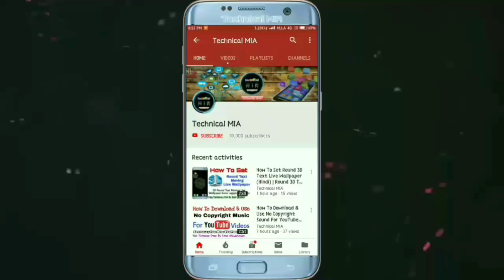How To Remove Smart SideBar In Realme Phone 2020 | Smart Side Bar Kaise Hataye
Hey Guys, In This Video I'll Explain You About How To Remove Smart SideBar In Realme Phone.

Apne Kisi Realme Phone Me Smart Side Bar Kaise Hataye.

Queries Solved:
1) how to disable smart side bar in realme
2) how to remove smart side bar on realme devices
3) how to turn off smart side bar in realme mobile
4) how to stop smart side bar in realme
5) realme phone se smart side bar kaise nikale

1.Some images & Videos shown in this video are originally copyrighted to owner , not mine. I only use it for educational and awareness purpose .
3.The music used in this video is non copyrighted and royalty to use. But Thanks to its owner who created it.